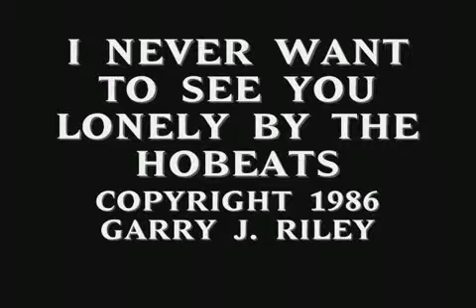I Never Want to See You Lonely - The Hobeats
'I Never Want to See You Lonely' by The Hobeats. From unreleased demo recordings.